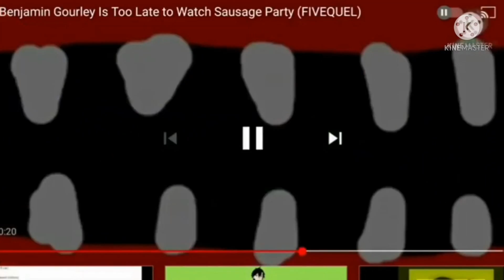Benjamin Gourley Is Too Late to Watch Sausage Party (NINEQUEL)